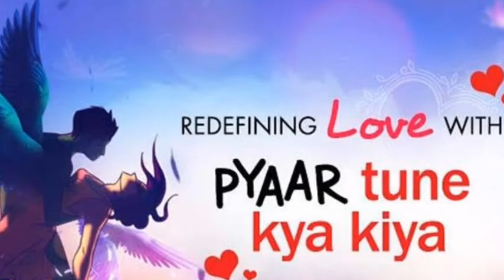Sana Amin Sheikh All Tv Serials List | Indian Television Actress | Krishn Dasi